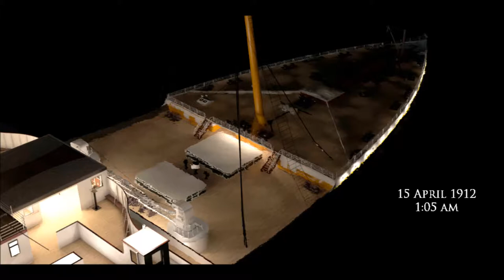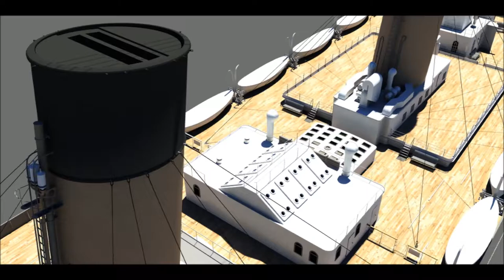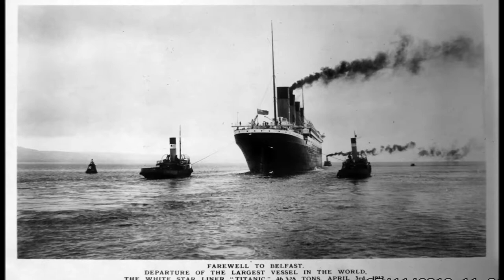Titanic - Episode IV : Ocean Liner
After leaving Southampton on 10 April 1912, Titanic called at Cherbourg in France and Queenstown (now Cobh) in Ireland before heading west to New York. On 14 April 1912, four days into the crossing and about 375 miles (600 km) south of Newfoundland, she hit an iceberg at 11:40 p.m. ship's time. The collision caused the ship's hull plates to buckle inwards along her starboard side and opened five of her sixteen watertight compartments to the sea; the ship gradually filled with water. Meanwhile, passengers and some crew members were evacuated in lifeboats, many of which were launched only partly loaded. A disproportionate number of men were left aboard because of a "women and children first" protocol followed by some of the officers loading the lifeboats. By 2:20 a.m., she broke apart and foundered, with well over one thousand people still aboard. Just under two hours after Titanic foundered, the Cunard liner RMS Carpathia arrived on the scene of the sinking, where she brought aboard an estimated 705 survivors.